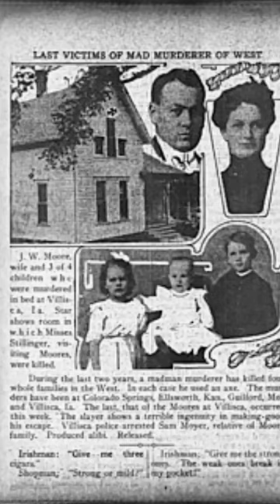Have you ever heard about the Villisca Axe Murders case?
In this video i describing the Villisca Axe Murders case from 1912 in which Josiah and Sarah Moore, their four children, and two visitors were brutally killed with an axe in their home in Villisca, Iowa. The crime remains unsolved, with various theories and suspects suggested over the years.